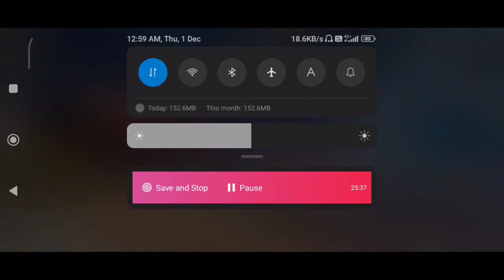Erangel full gameplay 🤬WAIT FOR END😤 In NEW STATE MOBILE 🇮🇳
song credit 💗FULL SUPPORT GUYS💗MY DEVICE POCOX4 PRO 5G💛💛💛💛💛💛💛💛💛💛💛💛1000Kview target ❤️❤️❤️❤️❤️❤️❤️❤️

pubg india downloading
pubgnew state
iphone 12 pubg
new state pubg mobile
pubg new state mobile
bgmi playstore
battleground india download
pubg battleground india download
pubg new state apkpure
battleground mobile india playstore
pubg mobile india download link
pubg news date
pubg new state lite
pubg mobile download 2021
pubg mobile india download 2021
pubg new update 2021
apkpure pubg new state
pubg new state iphone
pubg mobile new state download
pubg mobile battleground india download
download pubg new state apkpure
battlegrounds mobile india app store
pubg india download link
battleground mobile india registration
pubg lite new state
pubg mobile new status
pubg india version download
pubg new version 2021
pubg new state mobile requirements
pubg system requirements 2021
battleground mobile india pubg download
pubg mobile new state release date
pubg 2 new state
pubg download 2021
pubg india ios download
india pubg game download
pubg mobile india download app
krafton pubg india
pubg india download 2021
krafton pubg india download
new pubg update 2021
pubg 1.4 update
pubg india tap tap
new pubg game 2021
pubg new state mobile release date
pubg india app download
download pubg mobile new state
pubg new indian version
pubg mobile new state apkpure
pubg update tap tap
pubg new state release date europe
pubg new status download link
pubg mobile download new update 2021
pubg 1.4 update download
pubg release date 2021
pubg mobile release date 2021
pubg mobile new state play store
pubg mobile 2 new state
pubg india download play store
pubg new version update link
tap tap update pubg
pubg india download app
pubg india link
pubg mobile new state launch date
pubg india app store
pubg mobile official download link
pubg official download link
pubg mobile new state download apkpure
pubg india link download
pubg mobile new status download
pubg new update 2021 download
pubg mobile new state beta
pubg india download game
pubg download link new update
pubg mobile new state beta download
pubg new update 1.4
pubg mobile download 1.4
pubg mobile new update 2021 download
pubg new update 2021 download link
pubg new update 1.4 download
pubg update 1.4 download
pubg download 1.4
pubg battleground india launch date
pubg registration link
pubg link for download
pubg new update 1.1 download
pubg update 1.5 release date
pubg 1.4 update date
pubg new update 1.5 release date
pubg update 1.4 release date
pubg new version 2021 download
pubg state 2
pubg india download date
new pubg update download link
download pubg new stats
tap tap for ios pubg
pubg version 1.4#short